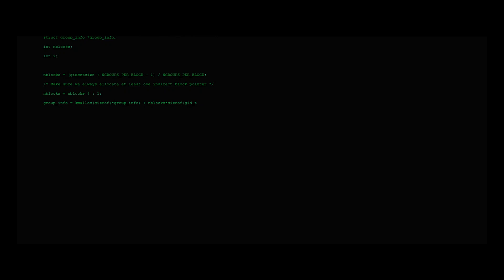Trailer: The Postcode Bingo Hacker